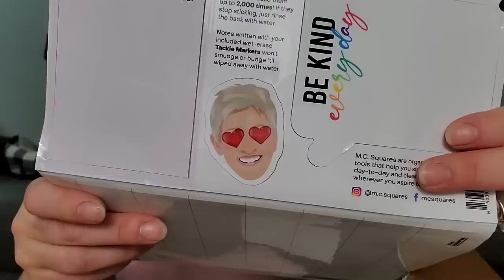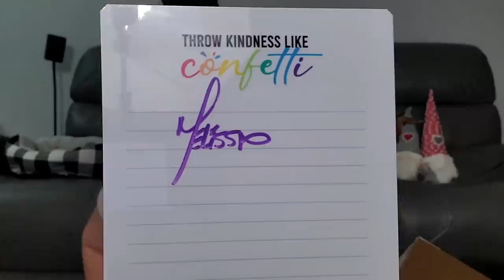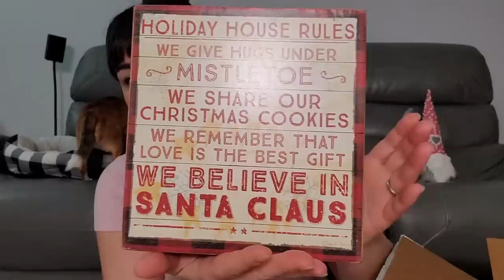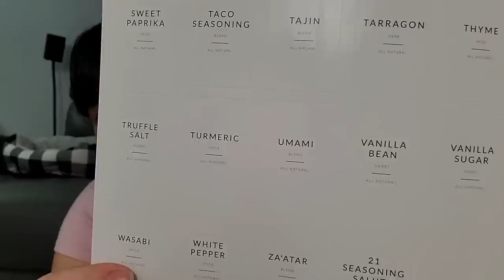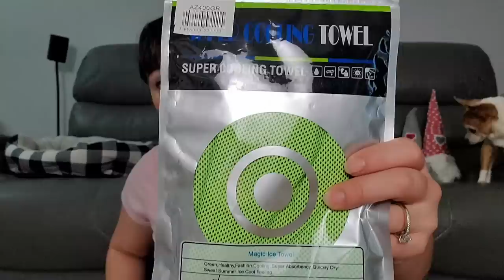POSHMARK Mystery Boxes | No Clothing In These Boxes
These were fun. Nice getting more then than just clothes. I was wrong saying that one was home. after I checked it was toys.

Sellers Poshmark
Toys and more mystery box

P.O.Box
The Cheap Chick
12620 Beach Blvd.
Ste. 3  # 154
Jacksonville,  FL
32246